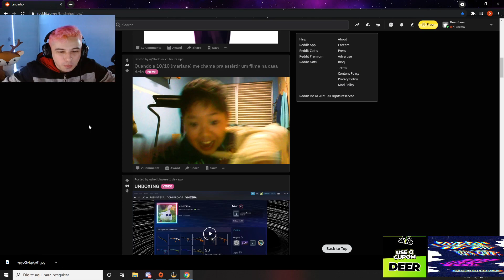LIMINHA E IRMÃ DO LINDINHO NUNCA FOI TÃO REAL